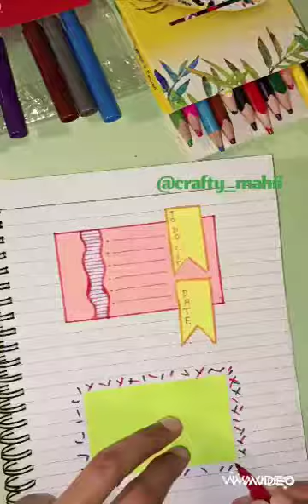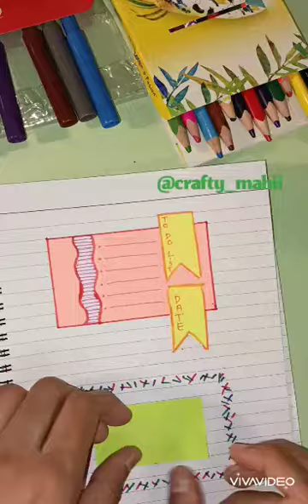Colorful notes ideas ll Paper craft ll Back to school craft